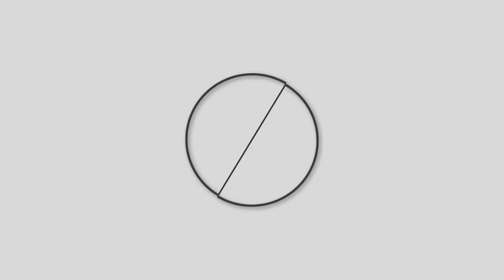महिमा मारिएको थुमालाई / Mahima Mariyeko Thumalaai | Nepali Christian Song | Cover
Psalms Unplugged sees Nepali Christian Music flourishing and transformation of many lives through the Music for the Glory of our almighty God. It is an endeavor to uplift Christian Music of Nepal. We aim to achieve that vision in co-operation and collaboration with Nepalese Christian worship leaders,singers,worship team and bands.

Lyrics - Solon Karthak
Album - Eternity "Anantakal"

You can find this hymn in our Khristiya Bhajan Book, Bhajan no. 505.
Nepali Christian Music is hugely blessed & indebted to Kiran Kumar Pradhan & the family. We (Nepalese Speaking Churches) have been singing hymns and choruses composed by them all around the world and these hymns and choruses have hugely blessed us to worship our almighty God as well as for us to grow spiritually. We always give thanks to our almighty God for their lives and contributions!! Kiran Kumar Pradhan & the family are well known Musicians of Nepal who produced three Christian albums; "Sara Shristi", "Naya Shrist" and "Anantakaal" back in 1990s. Almost all of those album's songs are included in our Khristiya Bhajan Book.

To know more about him, do visit the following link;

Vocal   : Subheksha Rai Koirala
Flute     : John Rashin Singh
Keys      :  Ayub Bhandari
Guitar  :  Sagar Pakhrin
Drums    : Enosh Thapa Magar

Special Thanks :
Prem Boxton
Ps. Anthony Waiba, Nepal Central Revival Church
Hira Khadgi
Mari Sisko Khadgi

WARNING; Downloading and re-uploading our audio & vidoes on YouTube, Face book or any other video hosting sites are strictly prohibited, but embedding and sharing links in websites are allowed. Legal action will be taken against those who involved in the copyright IP infringement.